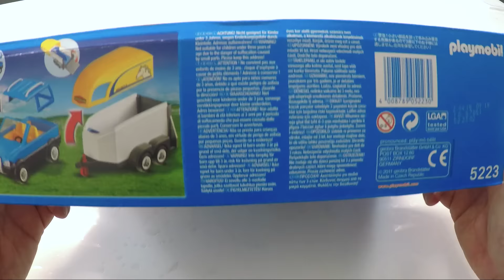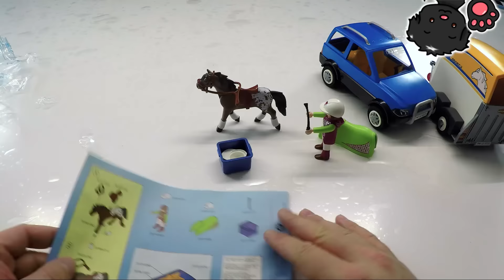PLAYMOBIL Unboxing - PKW mit Pferdeanhänger - Mit Lulu&Leon - Family and Fun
Lulu ist im Pferdeparadies mit diesem tollen Playmobil PKW mit Pferdeanhänger 😍
* Hier geht es zum Anhänger

Neue Videos immer Dienstags, Donnerstags, Freitag, Samstag, Sonntag!

Briefe oder Päckchen bitte an folgende Adresse senden:
WunderStudios UG
c/o Colonia Nova
Thiemannstr. 1
12059 Berlin